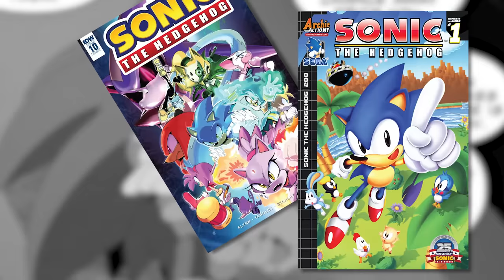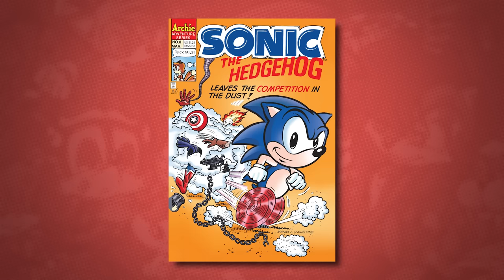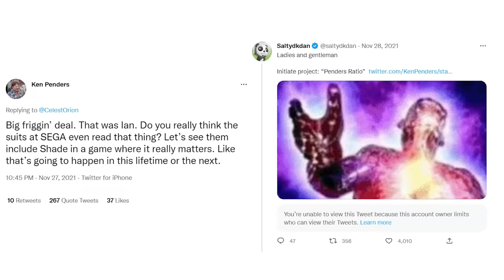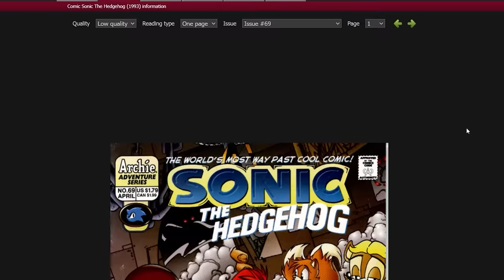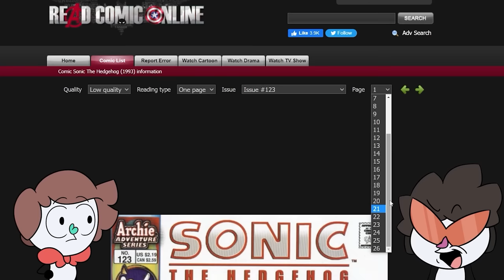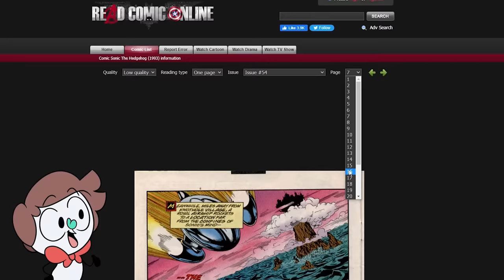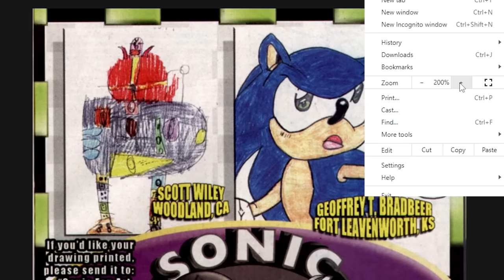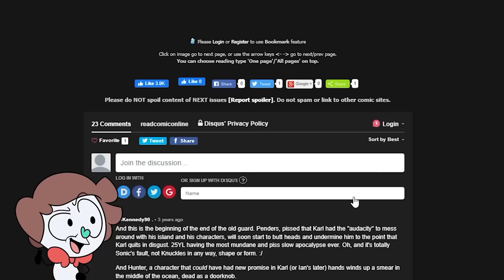Sonic Comics were WEIRD (ft. My Friends)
Salty (Derek):
(Links can be found at the top)

Edited by:
RasenDan - Reaction Section

Saltydkdan - Intro Segment, Script, Visuals, and Tweaks

Special Shout out to HumbleSquid, Claire (CitisStreets), and Nicktendo for advice and pointers on parts of this video

Timestamps:
0:00 Intro
0:16 What is “Archie Sonic?”
5:57 Introducing my friends to the comics